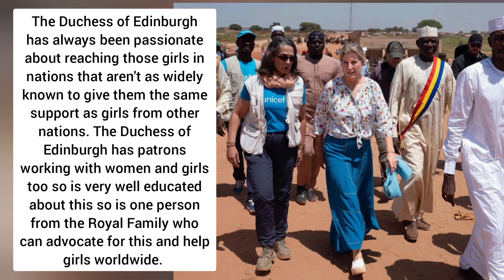The Day the Duchess of Edinburgh MADE HISTORY